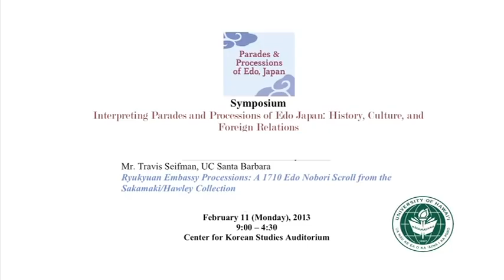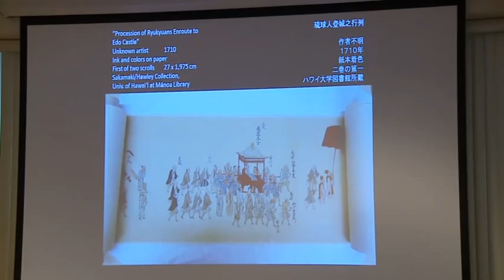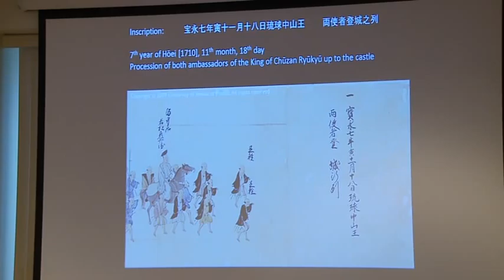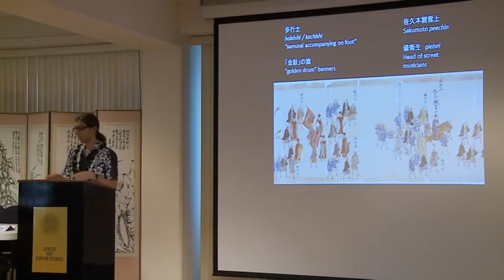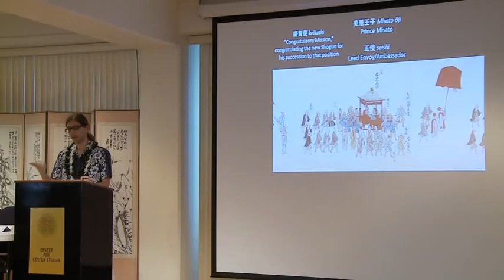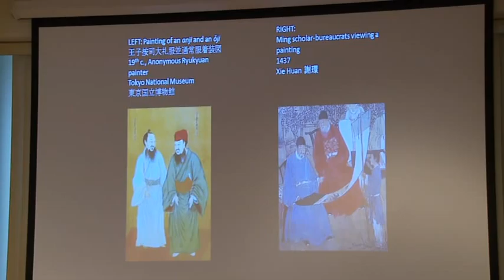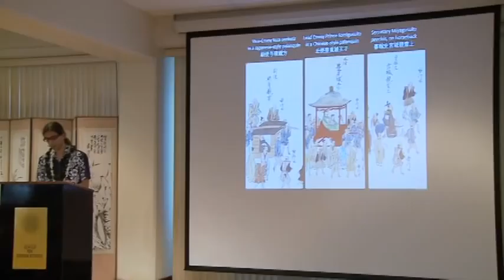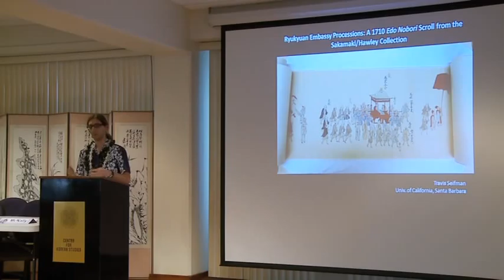Ryukyuan Embassy Processions: A 1710 Edo Nobori Scroll from the Sakamaki/Hawley Collection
Mr. Travis Seifman (University of California Santa Barbara) presentation video. The Symposium "Interpreting Parades and Processions of Edo Japan" on February 11, 2013 at the University of Hawaii at Manoa. The Symposium was a joint event between the University of Hawaii at Manoa and the National Museum of Japanese History to commemorate the exhibition held at the Museum during the Fall of 2012.